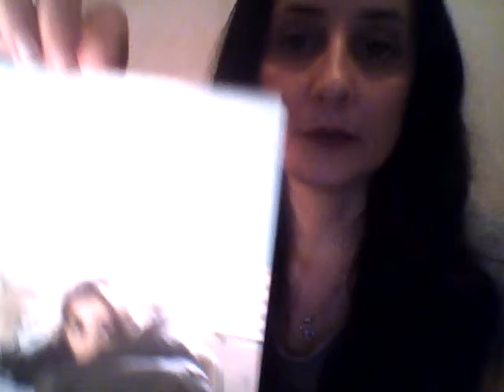Rubrica: fuori dal cinema #3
Pochissimi minuti di riflessioni e impressioni fuori dal cinema sul film: The Farewell Party di Sharon Maymon e Tal Granit